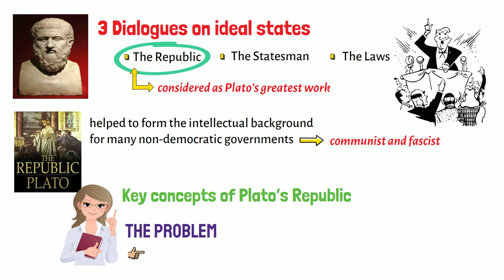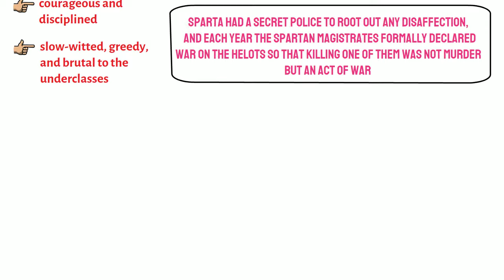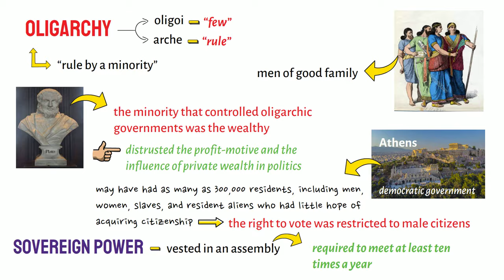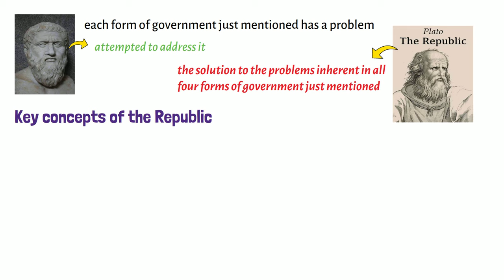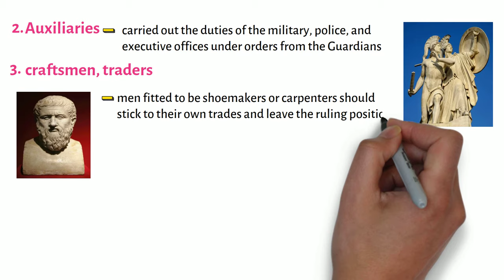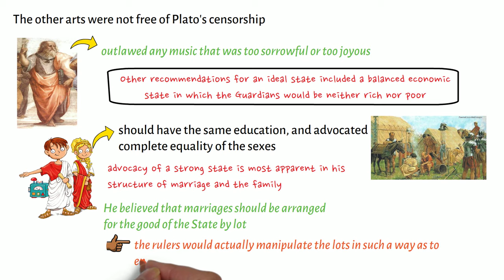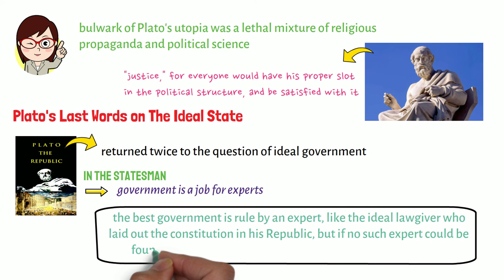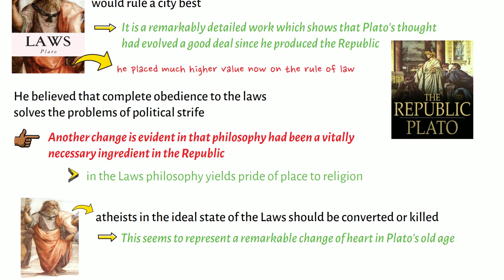Plato's Republic: Key Concepts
This video lecture discusses the key concepts of Plato's famous work, The Republic.

Thanks! PHILO-notes